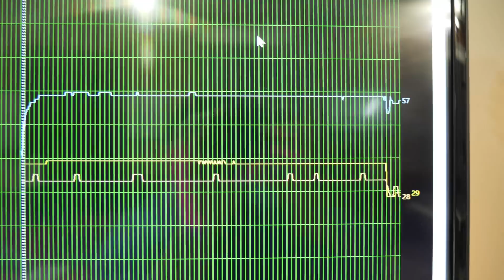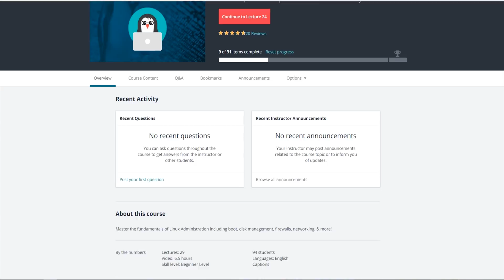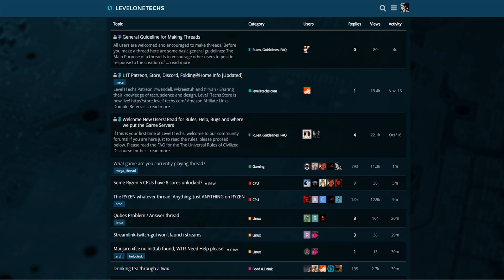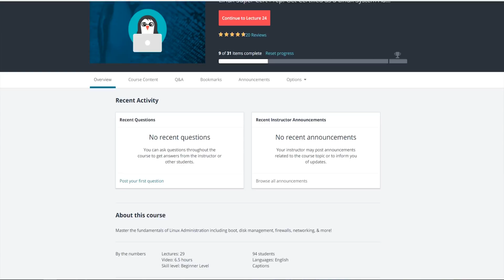Live from Computex -- Wendell's Udemy Linux Course Launch! (beta)